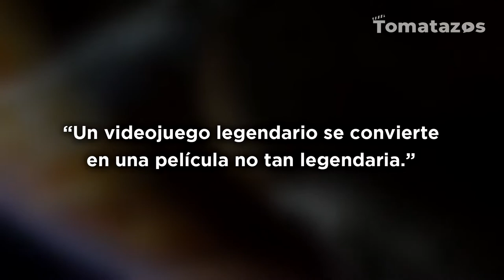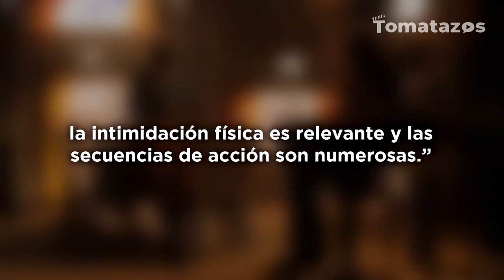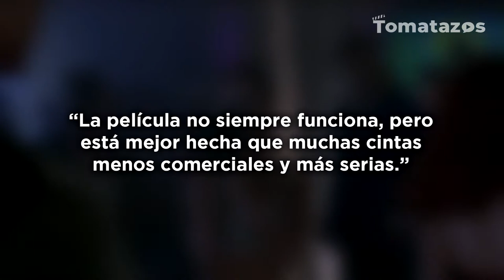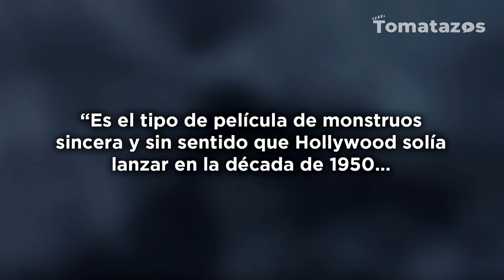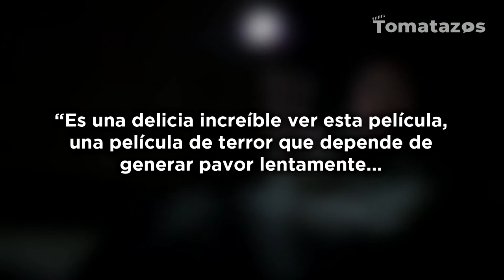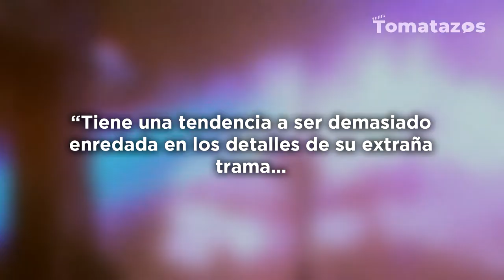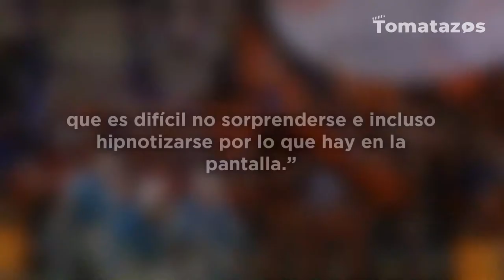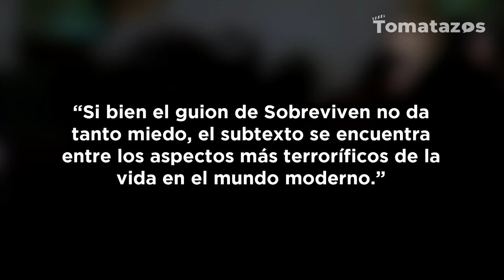Películas de ciencia ficción que fracasaron en taquilla y merecen un remake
A lo largo de la historia del cine hemos sido testigos de grandes películas de ciencia ficción que se han convertido en clásicos absolutos, con innumerables personas recordándolas y acercándose a ellas una y otra vez. Desde Alien - El Octavo Pasajero y pasando por Interestelar, este género de ensueño y maravilla ha tenido numerosos hits que recaudaron cifras millonarias en todo el mundo. Pero… ¿qué hay de aquellas entregas sci-fi que resultaron en un completo fracaso pero que no son tan malas como parecen? En este top revelamos diez películas que fueron un desperdicio de dinero para sus estudios, pero que tal vez merecen una segunda oportunidad en la pantalla grande. Con tantos remakes en la actualidad, estas cintas podrían abrirse paso fácilmente hacia el éxito.